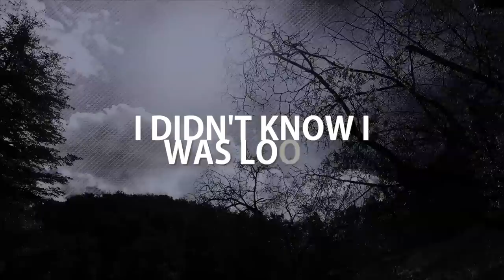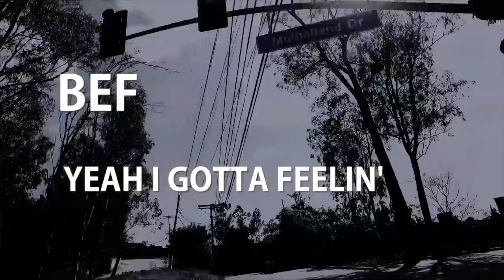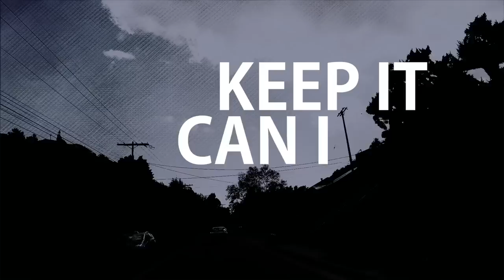RUNAGROUND | Can I Keep It? | Official Lyric Video [Radio Edit]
RUNAGROUND Original - "Can I Keep It?"

"Can I Keep It" written and produced by RUNAGROUND